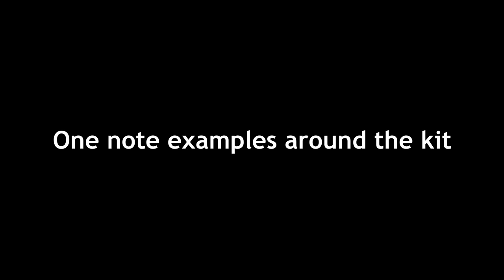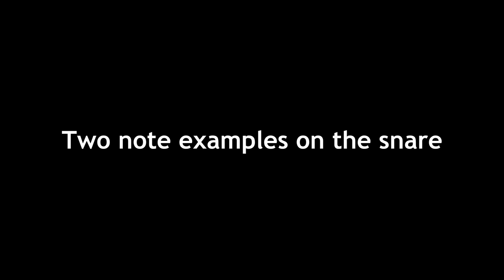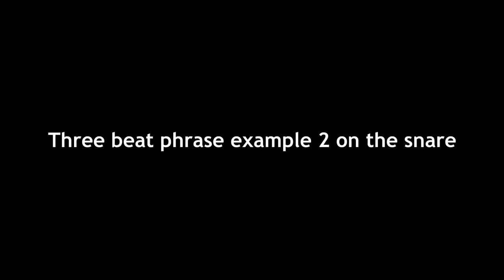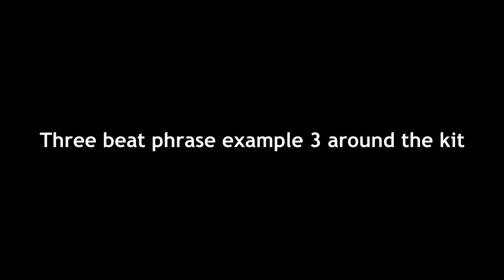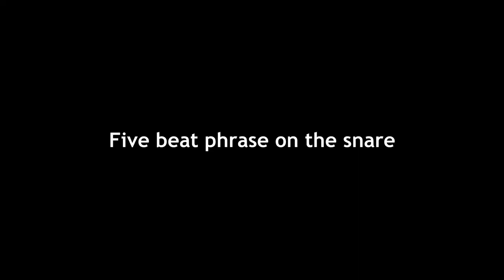Soloing Over An Ostinato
Soloing Over An Ostinato. Here is a fun and challenging video lesson to help 'free up' your right hand while holding down an uptempo latin groove with your left hand and feet. Wow, that's a mouthful!

Bio
Larry Crowe has been playing the drums for over forty years. He has a Bachelor of Fine Arts degree in music performance and composition from York University, Toronto, Canada, and in 1983 he received a grant from the Canada Council to study at the Banff School of Fine Arts. He has studied drums with Claude Ranger and Barry Elmes and South Indian percussion with Trichy Sankaran. Larry has performed in Canada, the United States, Europe, Central America, the Caribbean and throughout Asia. He has performed and recorded in many musical settings and with various artists like Grammy Award winner Patti Austin (Rhythm & Blues/Jazz), Grammy nominated  Ron Korb (World/New Age), Juno Award winner Robert Michaels (Latin/Jazz), Jim McCarty (Yardbirds/Renaissance), John Hawken (Nashville Teens/Renaissance/Strawbs), Jesse Gress (Todd Rundgren/Tony Levin Band), Sharon and Bram (Children Music), Carlos Bastidas (Latin), Charlie Roby (World/Folk), Daniela Nardi (Jazz/Pop), Ray Montford (Ambient/Groove), The Beat Kings (Rhythm and Blues), Ron Davis (Jazz), The Jim Italiano Band (Roots/Rock), Random Chants (Rock), Desert Sky (Country) and The Lawn Jockies (Rock). As a composer and songwriter, Larry has produced and written music for singers and bands in the popular music field, as well as instrumental pieces for media, advertising and childrens music. He has also performed in musical theatre shows like "On The Eighth Day" and "Menopause Out Loud". Larry has been teaching drums for over fifteen years in the Toronto area. Larry is the author of the drum set method books Masterful Drumming Volume One and Two and uses Yamaha Drums, Vic Firth drumsticks, brushes and mallets and Zildjian Cymbals.